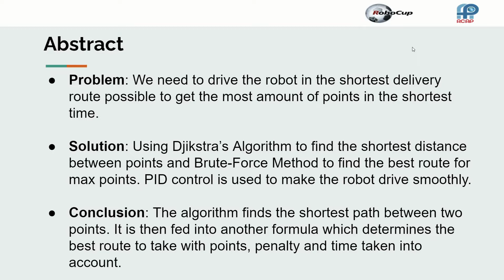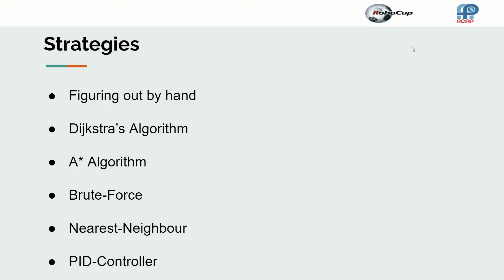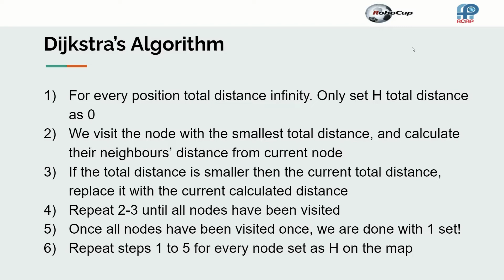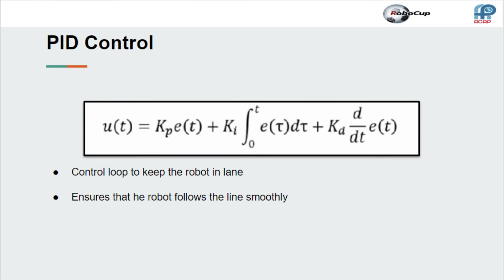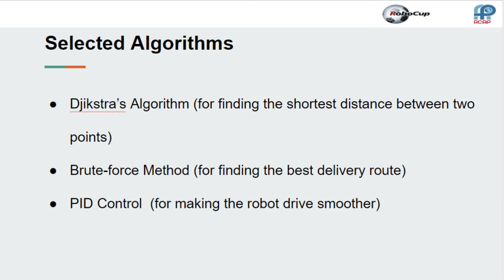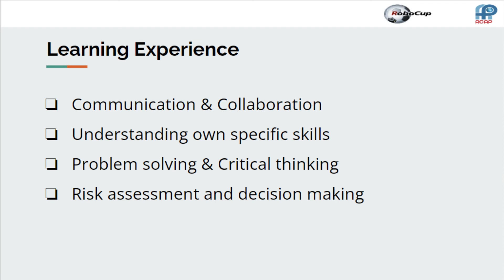TJI23.1 - Presentation -RCAP Tianjin Invitational 2023 -CoSpace Autonomous Delivery (ADL) University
Team Presentation

Event:              The 4th RoboCup Asia-Pacific (RCAP) Tianjin Invitational Tournament (RCAP-TJI2023)
League:           RCAP CoSpace Autonomous Delivery (ADL), University
Team Name:   Robo-Erectus-ADL
Institution:       Singapore Polytechnic
Region:             Singapore

RCAP-TJI2023 is held in conjunction with the 7th World Intelligence Congress (WIC), Tianjin, China.

Venue:     National Convention & Exhibition Centre, Tianjin, China
Dates:      19-21 May 2023

Event Organizers:
• RoboCup Asia-Pacific (RCAP) Confederation
• Tianjin Municipal Government, China
• Tsinghua University, China

The RCAP CoSpace Autonomous Delivery (ADL) Challenge is blending the mobile robots and supply chain management. In the last mile delivery and smart city scenarios, teams are required to program a robot to deliver parcels in an autonomous and fast way.